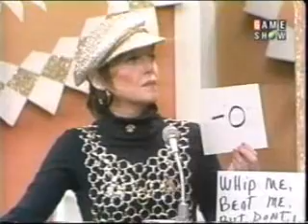Confessions Of a DopeFiend + Country Road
Gong Show Meltdown